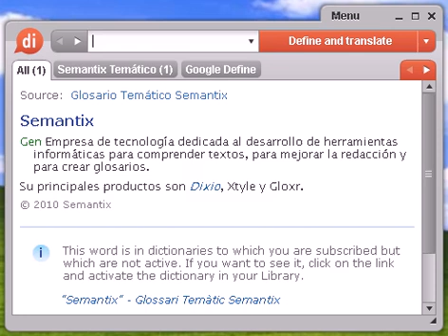Definición de hinchador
hinchador, diccionario, definición, significado, español, castellano, dixio